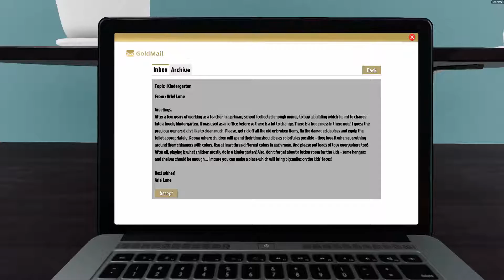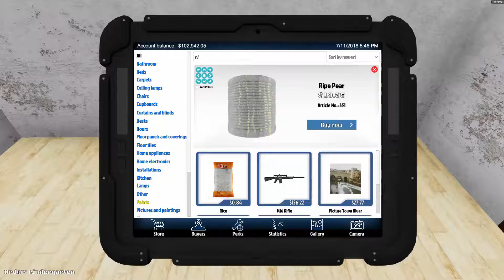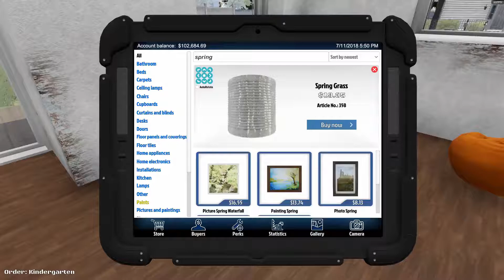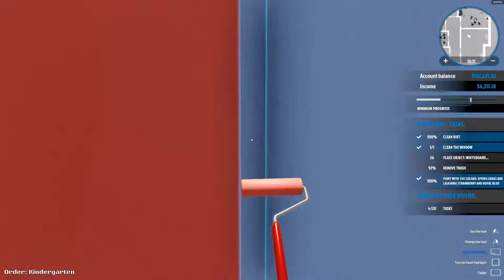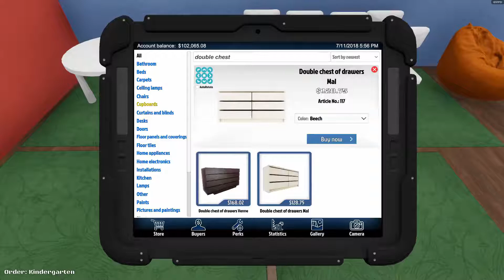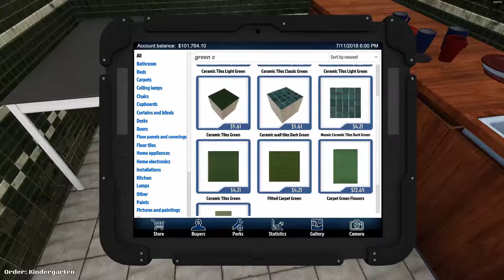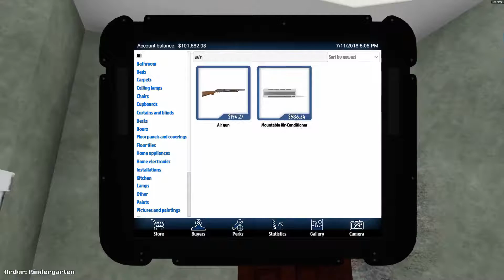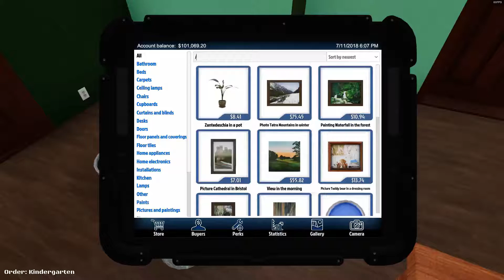#8 House Flipper [NoCommentary]